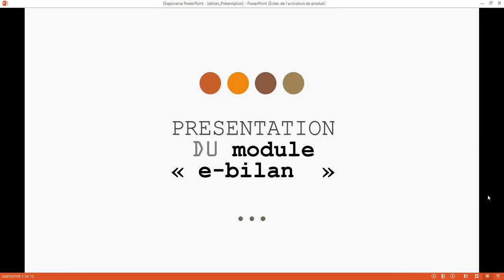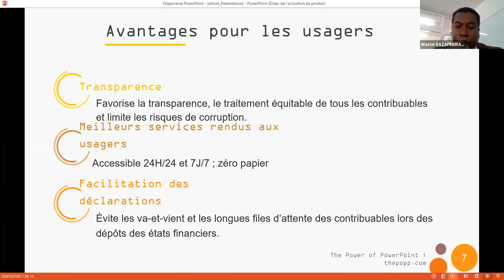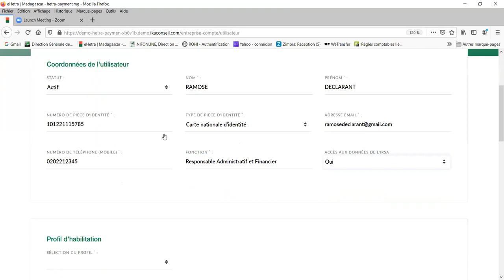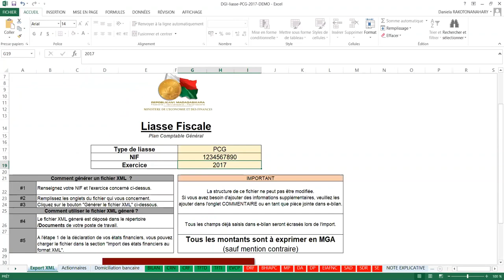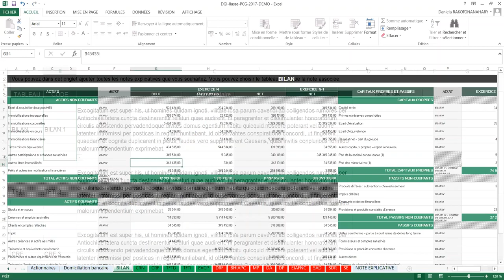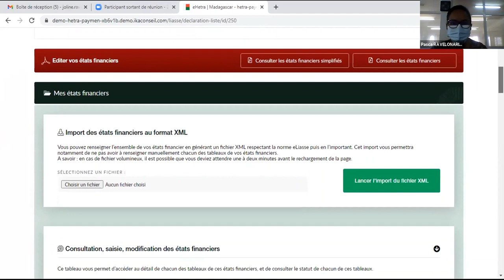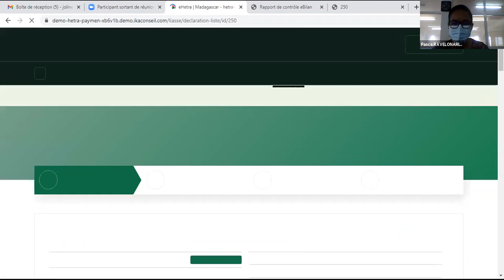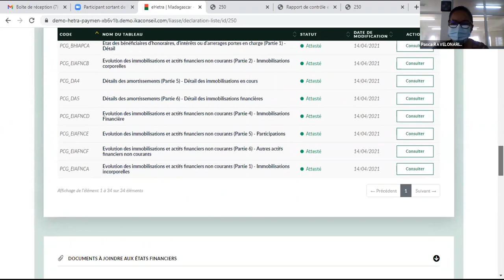Formation ebilan sur zoom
Formation eBilan de la DGI Madagascar